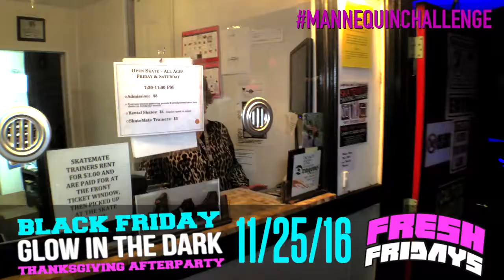Fresh Friday's | Manniquin Challenge 2016 | Aurora, Illinois | Glow Edition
Here's the official mannequinchallenge from Fresh Fridays Glow in the Dark Party! A Big shout out and thank you to everybody who came out and participated. Thank you for your support!